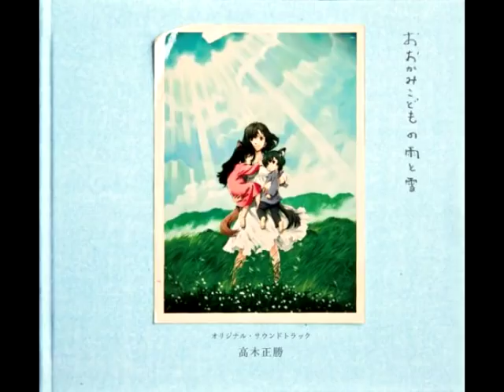Ookami Kodomo no Ame to Yuki OST - Hidamari no Mori Uta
03 - Hidamari no Mori Uta

Anime: Ookami Kodomo no Ame to Yuki / おおかみこどもの雨と雪 / Les enfants loups, Ame et Yuki

Composer: Masakatsu Takagi